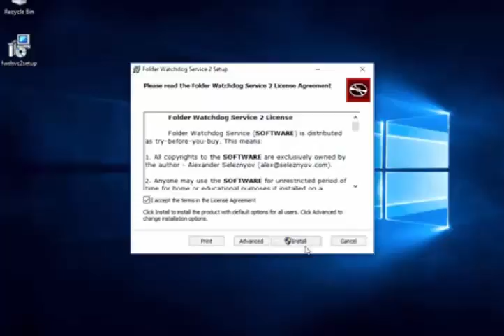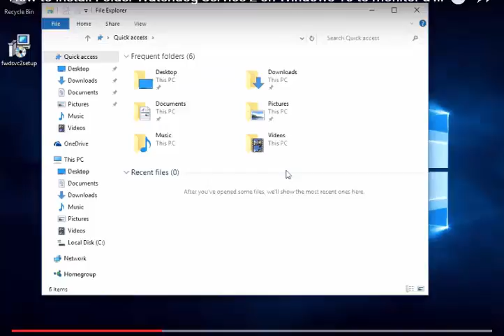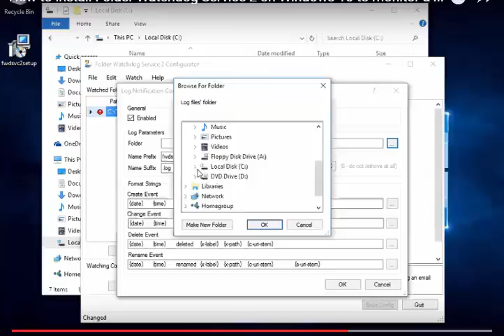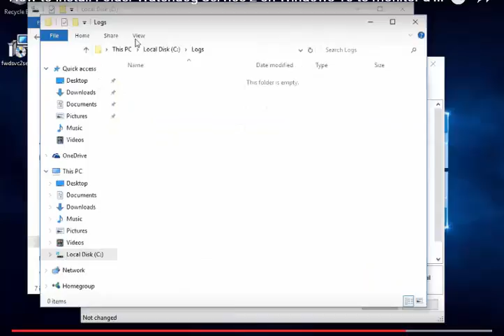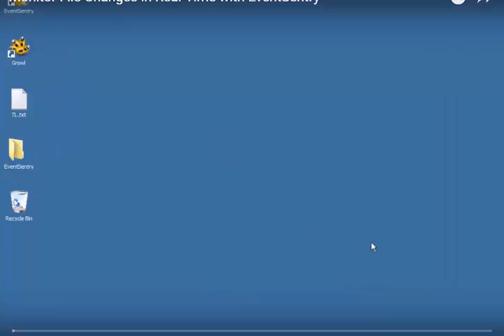How to install Folder Watchdog Service 2 on Windows 10 to monitor a folder for changes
There are a lot of free games available today. Many of them even provide multiplayer features such as connecting to a server, or even finding open games on a metaserver. But only a few of them offer more than that. This is where GGZ comes into play. It makes it easy to achieve network gaming integration on various aspects. Some games only use parts of the GGZ infrastructure, others use as much as possible.

gameplayThe software of which GGZ how toconsists will be topbestdescribed in th 2017e next chapte r gaming. It 2015 should be youtube understood that freedom while the project provides  video game (industry) several games, it also provides games a platform for video other game developers to funny build let's play on. GGZ games are currently walkthrough mostly focused on part 1, 3ds board and Nintendo card games, but there ar new e no japan limits in what kind of game can be supported.  Europe, America, usa, jps, eu, alia, ali a, morealia